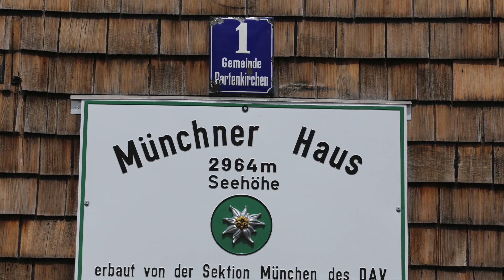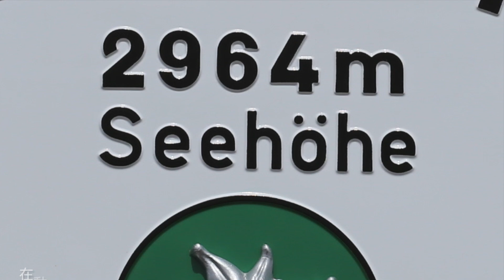德國_巴伐利亞_EP-13 祖格峰(Zugspitze)＼德國第一高峰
離開新天鵝堡 我們向阿爾卑斯山脈的心臟前進
重點是德國之顛「祖格峰」
全名「加米施一帕滕基興＼Garmisch-Partenkirchen」的山下G P小鎮
非常漂亮 部分房子的牆壁上裝飾濕壁畫
隔天前進的路上風景太美 因此保留較多的行車畫面
以備未來再看時 能夠呼喚起心中美好的回憶
五月旅行 山下氣溫宜人山上積雪猶在
鋪了雪的山頂就是美
纜車全長4450公尺
從標高998公尺上升至海拔2962公尺的山頂
垂直爬升將近2公里
纜車上行 握著攝影機的手 幾乎無法放下
「祖格峰」可以參觀兩個地方
一個是「祖格峰頂峰平台」
另外一個是往下約150米的「祖格峰冰川平台」
那裡同時也是德國境內 海拔最高的滑雪場
還有一座德國最高的郵局

離開前在禮品部發現驚喜
是一個裝飾著高山小白花的別針
這個稱為Edeiweiss的小白花 稱為火絨草或是雪絨花
生長於阿爾卑斯山區 海拔2000到2900的石灰岩地
同時也是德國山地特種部隊的象徵

記憶中 除了電影真善美的主題曲之外
印象深刻的就是HBO 2001年出品的迷你影集
「Bend of the brothers｣ 台灣譯名「諾曼第大空降」
劇情中一位美軍101空降師的傘兵
在一位陣亡的敵對德軍領口上發現這朵小白花
意識到對方也如同自己一樣是一名特種部隊
產生英雄生死相惜的感慨
這段劇情很觸動我
父親也曾經歷那個動盪的時代
因此我可以稍微的理解 人的生命
在動亂中就像是風中飄零的落花
22年後我站在這裡親眼見到它